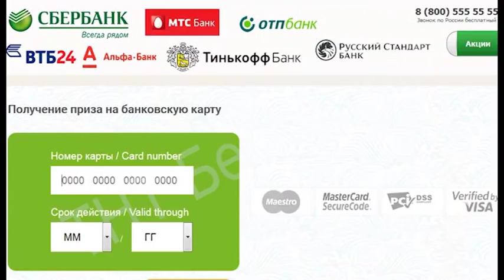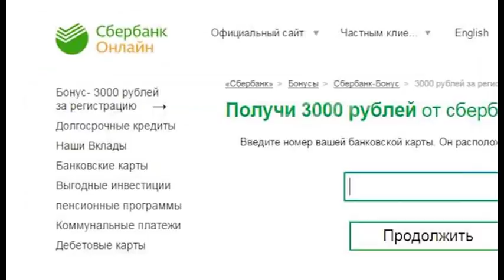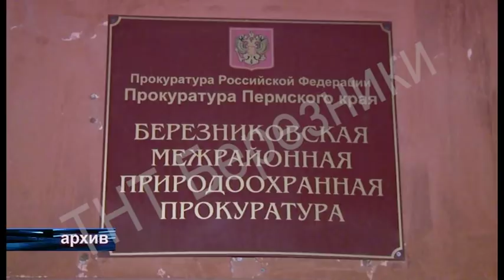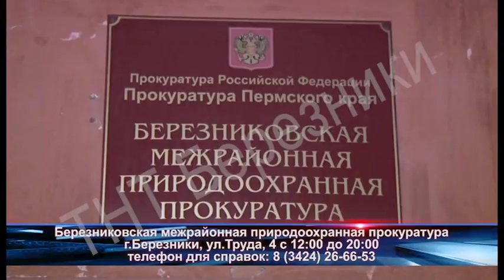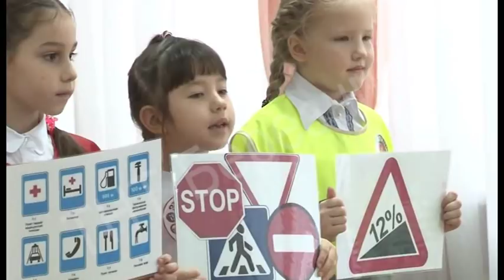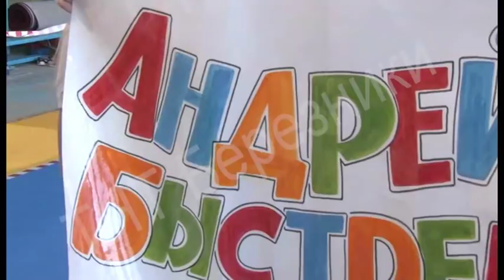1627 выпуск Новости ТНТ Березники 04 декабрь 2018